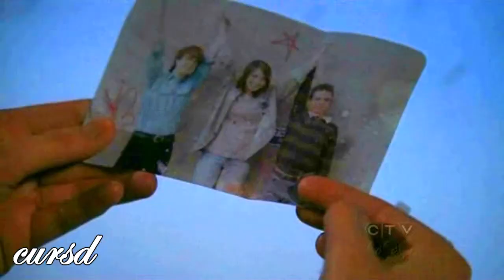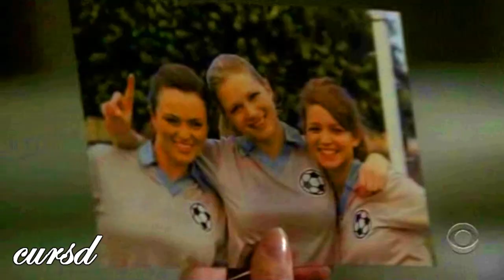criminal minds | shattered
"His love will conquer all ..."

This is my very first, proper cast video - no one mentioned how hard they are! I know the key scenes for a few characters, but trying to sum up everyone was a challenge I loved =]

Yeah, I know the song's overused, but it was just perfect for Criminal Minds, and I was hit by inspiration after the beginning of the new season *yay* =]

'Shattered' by Trading Yesterday - the MTT version